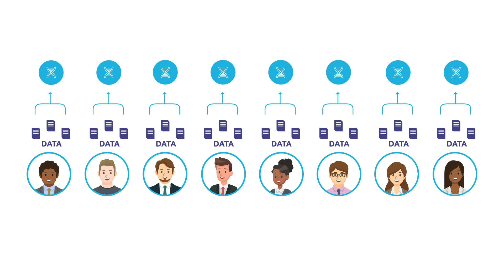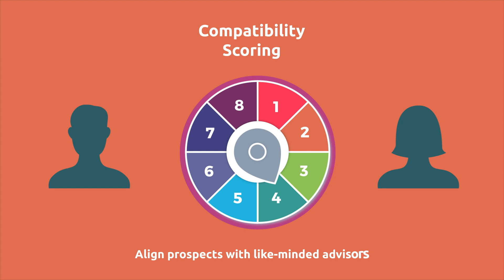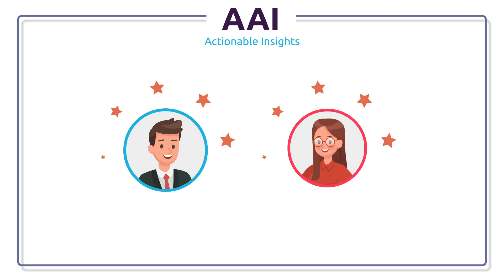Capgemini\'s Augmented Advisor Intelligence (AAI) solution for wealth/asset managers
Capgemini's AAI solution leverages AI to maximize the value from their advisor relationships by gaining intelligent actionable insights into their financial advisors' behaviors and revolutionizing the interaction between advisor, firm and investor. for more information.